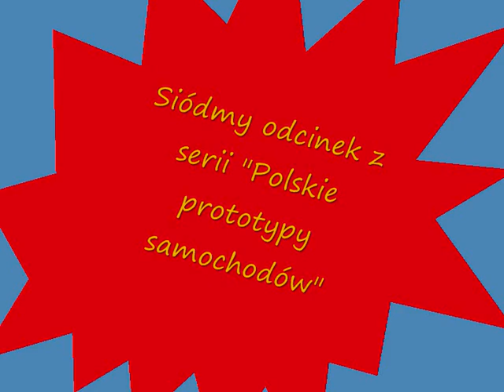"Polskie prototypy samochodów" odc.7 - Polski Fiat 1100p Coupe / FSO 1300 Coupe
Siódmy odcinek, przepraszam że długo nie było nowych.. Tym razem samochód zwany "polskim Lotusem Espritem". Polecam także przeczytać ciekawy artykuł na temat pojawiających się wątpliwości wobec tego czy prototyp wyposażony był w silnik o pojemności 1,1 czy 1,3 litra